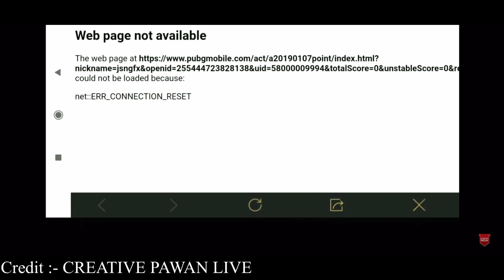BONUS CHALLENGE IN BGMI CONFIRMED // BGMI 1.5 UPDATE BONUS CHALLENGE // BONUS CHALLENGE UNAVAILABLE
BONUS CHALLENGE IN 1.5 UPDATE? // BGMI 1.5 UPDATE // BONUS CHALLENGE IN BGMI? FREE PERMANENT OUTFIT

DEVICE :IPHONE 12 (128GB0
WIFI : 100MBPS
VPN : DAILY VPN